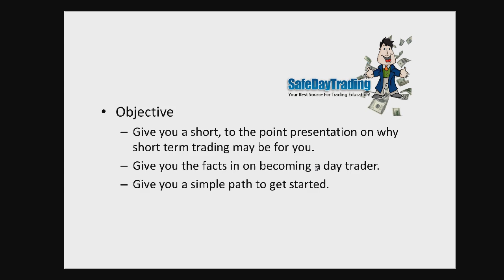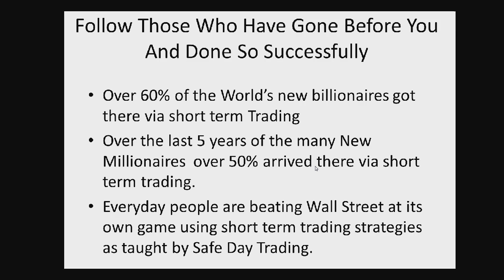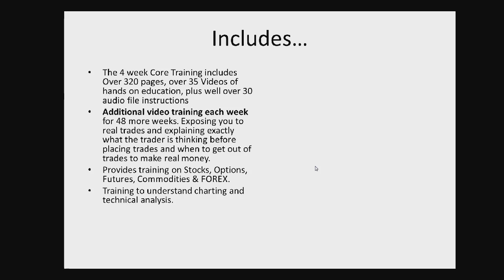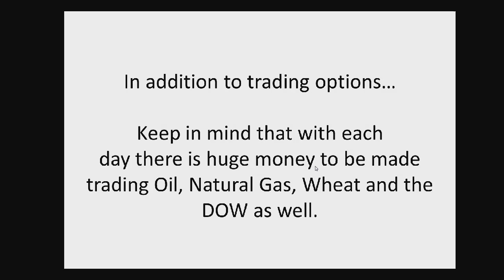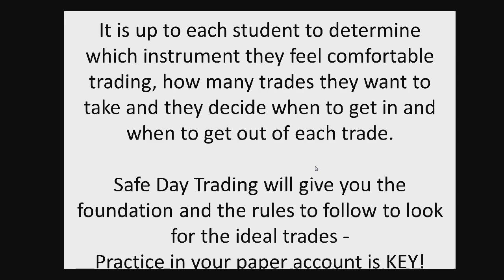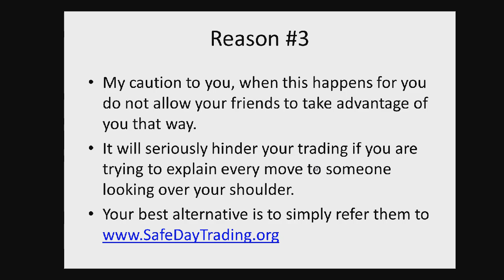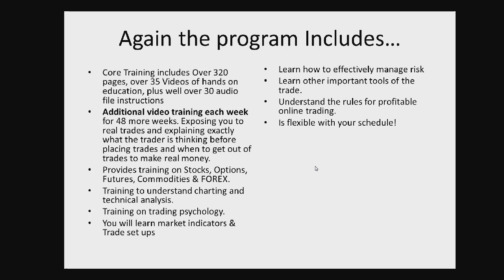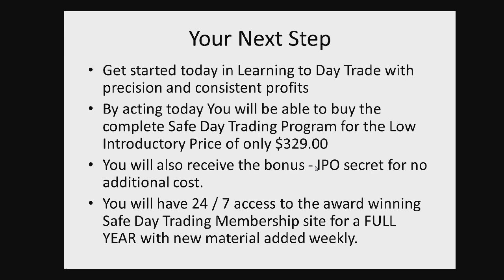Safe Day Trading Introduction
You Too Can Learn To Day Trade
& Enjoy Consistent Daily Profits For Much Less Than You Think.

Discover the truth about day trading
This is your answer to achieving your financial independence.

Whether you are a Novice Trader wanting to learn the market and make some Real Cash,
an Intermediate Trader who wants to become a Consistent Daily Profit Machine
or a seasoned veteran trader who wants to gain an additional edge
by learning to predict the market direction with 90% accuracy…